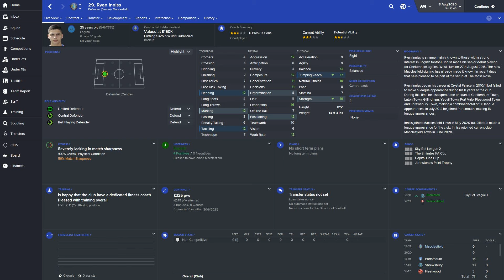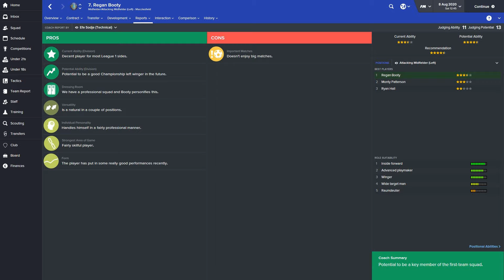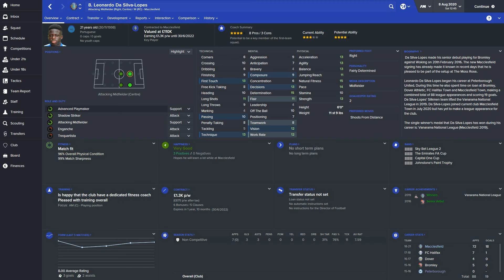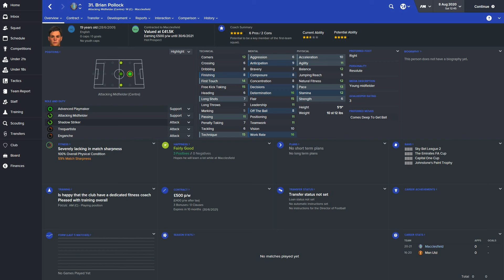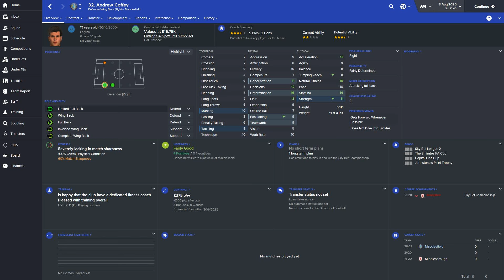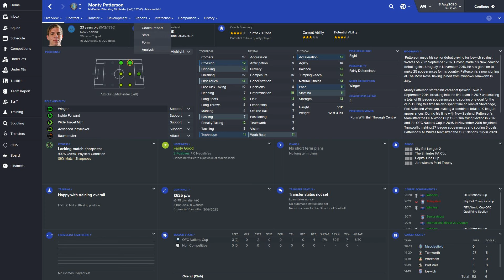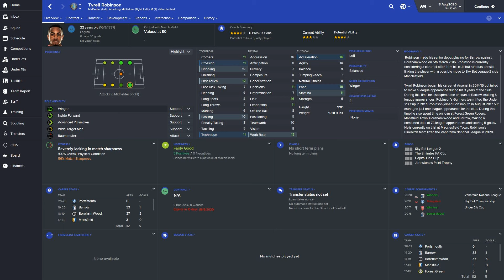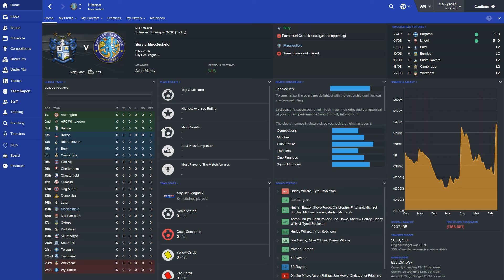Football Manager 2016 | Unemployment Challenge | Part 49 | Preparing For Another Promotion Push